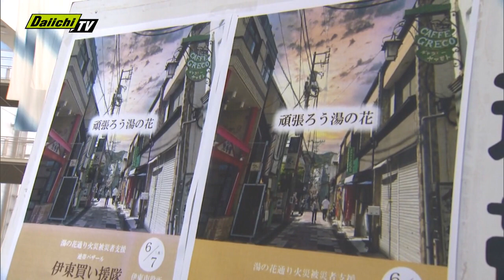【地元有志が復興支援バザー】商店街火災で被害にあった人たちを支援 市内商店の美味しいもので活気づく ７日 静岡・伊東市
伊東市でことし４月におきた市内の商店街の火災で、被害にあった人たちを支援するバザーが７日に開かれた。会場では菓子店や飲食店など８店がブースを並べ、パンや弁当など店自慢の品が販売された。収益金は商店街の関係者に直接手渡されるという。